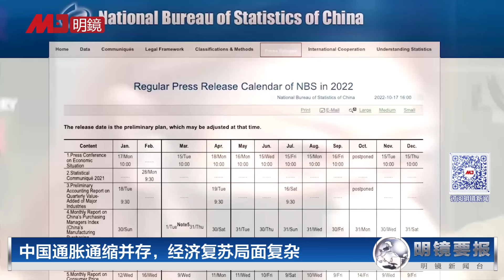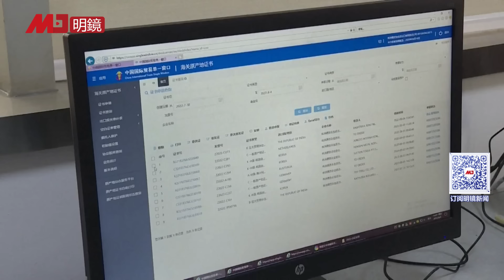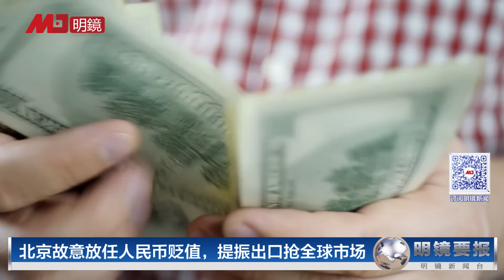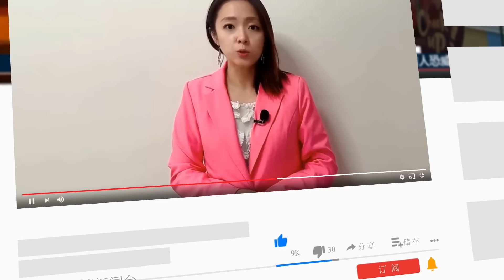中央地方暗中角力，习近平不安，七常委倾巢而出，确保三中全会；中共最大的败笔：选了习近平作“革命”接班人；中国所有量子核心机构，全被扫进美实体清单；50亿私募老板跑路 | 明镜要报（20240513）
00:39 中央地方持续角力，习近平不安，七常委倾巢而出，确保三中全会
4:02 中共最大的败笔：选了习近平作“革命”接班人
9:58 中国通胀通缩并存，经济复苏局面复杂
14:04 中国所有量子核心机构，全被扫进美实体清单
16:43 出口商爆北京故意放任人民币贬值，提振出口抢全球市场
18:33 私募基金又爆雷老板跑路，理财商品无法赎回

明镜电视
全球新闻，学者评论